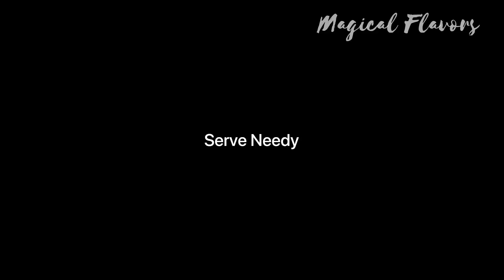Alleppey Fish 🐠 Curry /fish curry made with mangoes, simple and easy recipe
Alleppey Fish Curry

Fish 10 nos
Shallots(medium) 6 nos
Ginger 1 small
Curry leaves 4 sprigs
Green chilly 5 nos(medium spicy)
Chilly powder 3 tbs
Coconut milk 2 glass (1st and 2nd)

Alleppey Fish Curry is a Kerala Style spicy Fish Curry which is slightly tangy due to the use of raw mangoes. Here is the exact way of making Alleppey Fish Curry, watch and enjoy.